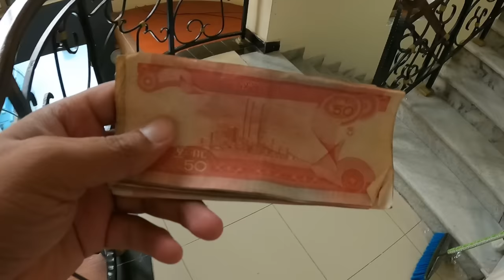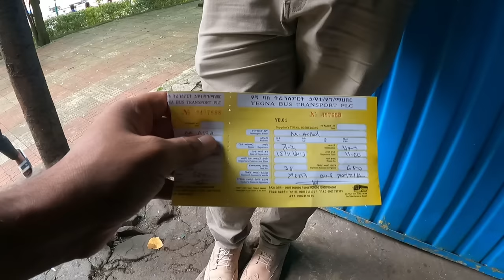How is Life Of Muslims In Ethiopia 🇪🇹 | Pakistani Exploring Beautiful Mosque in Africa